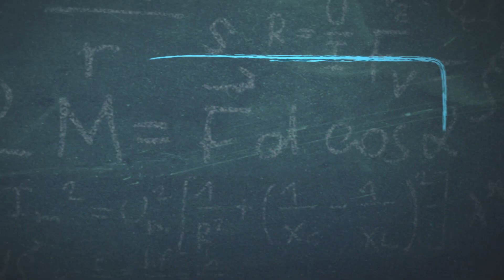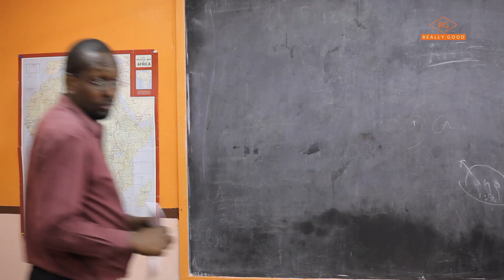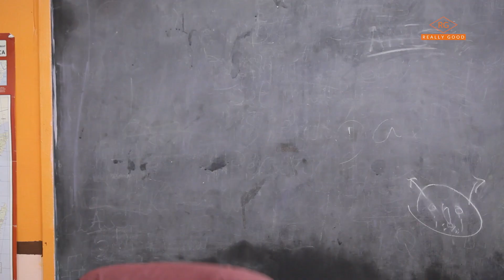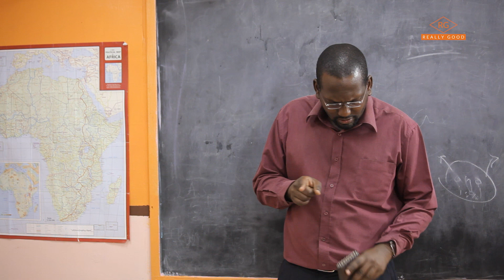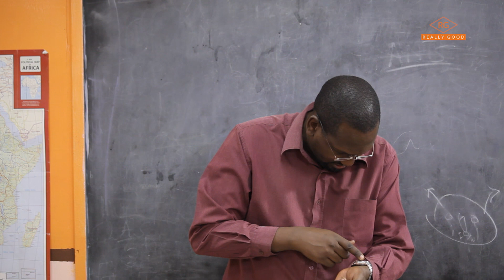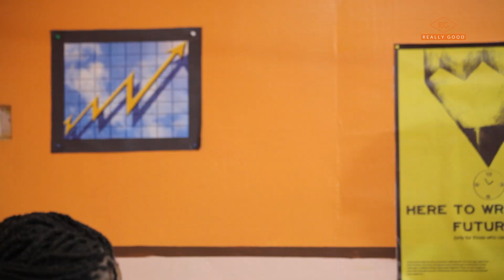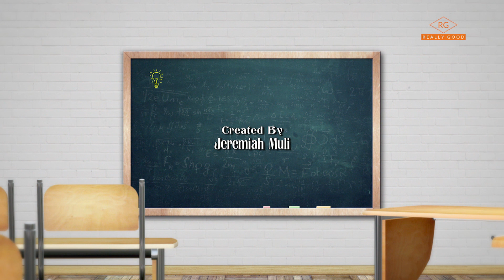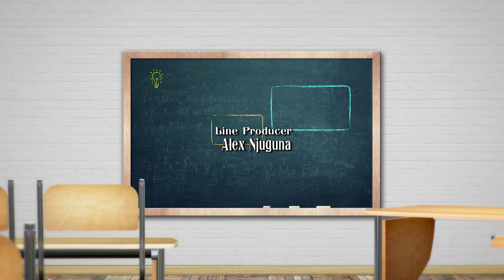Classmates "Secrets" Full Episode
The Hilarious Classmates - Episode 79